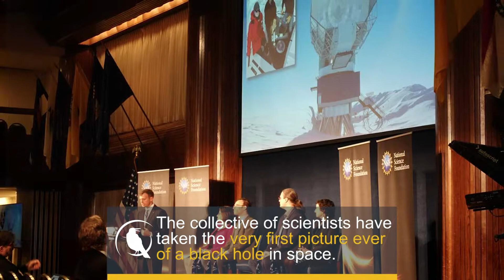BCIT News Minute - April 10th, 2019